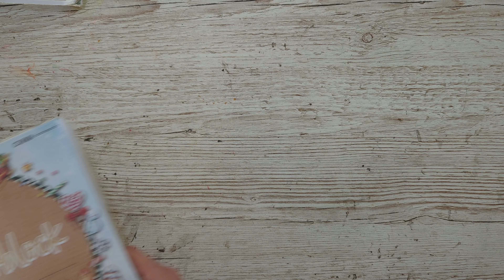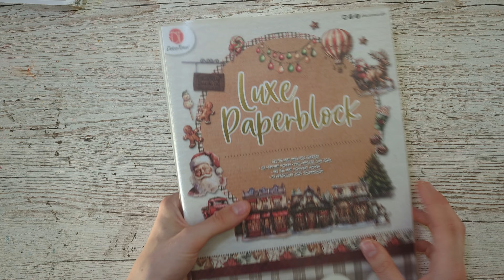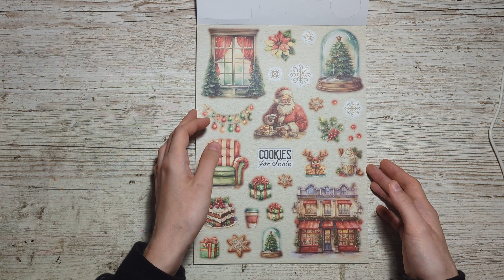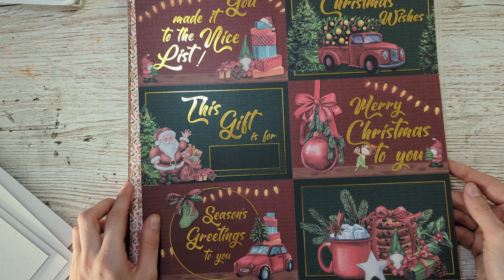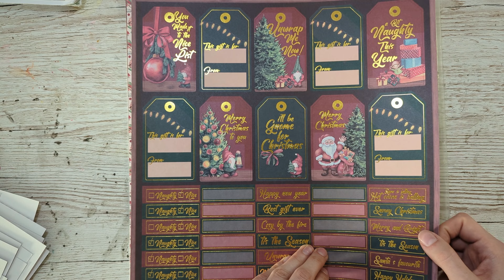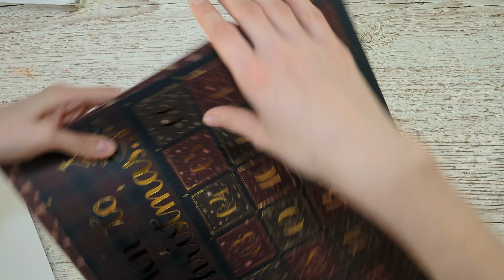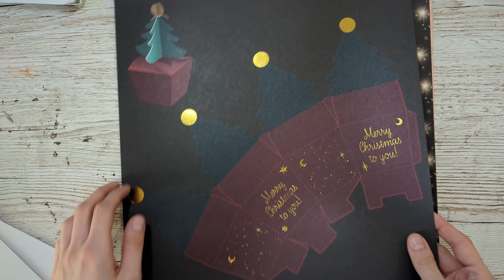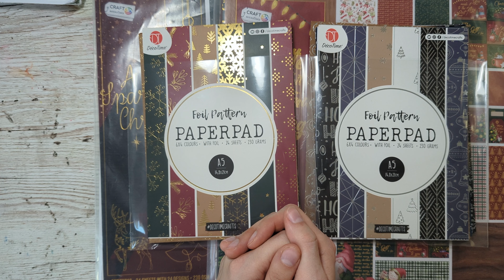Action Haul Weihnachten I Welche Weihnachtssachen habe ich gekauft? I Neue BLÖCKE und Verpackungen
Hallo zusammen,
mit etwas Verzögerung zeige ich euch nun, welche Weihnachtspapiere ich mir für dieses Jahr ausgesucht habe. Ich freue mich schon euch damit jede Menge Ideen zu zeigen. Bei mir geht das Weihnachtsbasteln nun los, denn nächste Woche startet ja schon die 12 Wochen bis Weihnachten Serie. Habt ihr Bastelwünsche für die Serie bzw. meine Sonntagsvideos? Dann schreibt diese gerne in die Kommentare. Habt viel Spaß beim Zuschauen!

Hier findet ihr all meine Favoriten

Produkte aus dem Video:
Schutzhüllen für 12x12 Papierblöcke
Schutzhüllen für 6x6 Papierblöcke
Schutzhüllen für A4 Papier
Hüllen mit Verschluss für Stanzteile